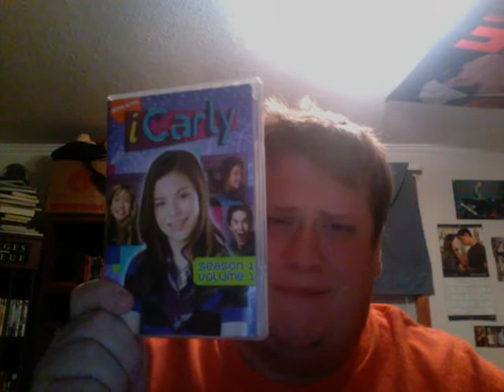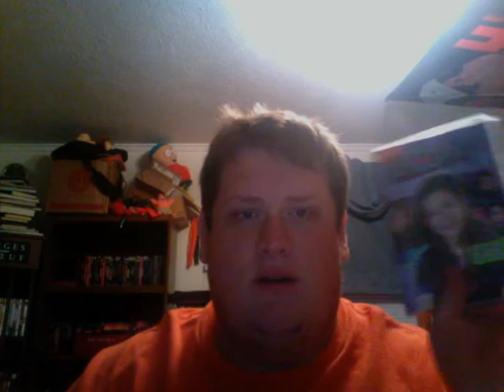bye youtube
love ya peoples